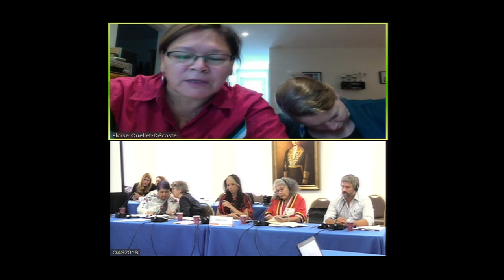Canadá: mujeres indígenas asesinadas desaparecidas